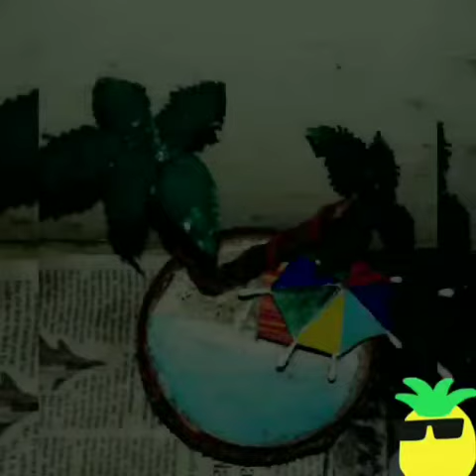Quarentine Diy's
Diy's
Paper craft
stone art
pencil art